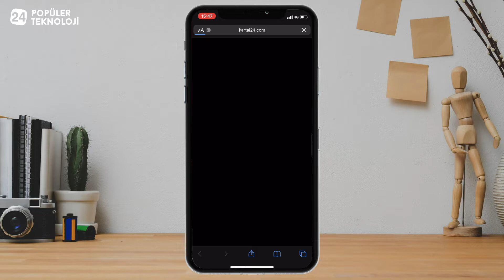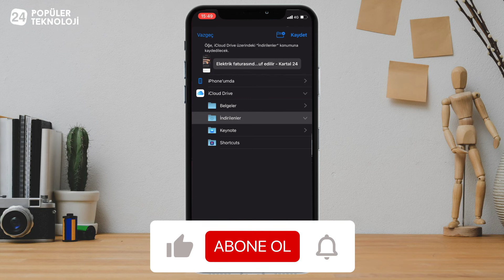iPhone Tam Ekran Görüntüsü Alma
iPhone ile tam sayfa ekran görüntüsü alma ile ilgili bilmek isteyebileceğiniz her şey bu rehberde. iPhone'da tam sayfa ekran görüntüsü almayı öğrenin...